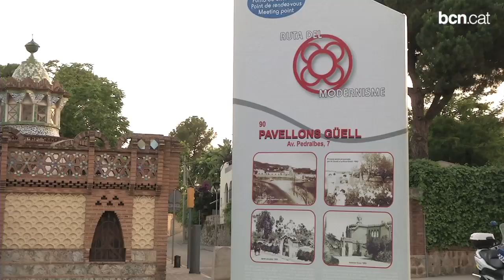La ruta del modernisme, una forma de fer turisme a la ciutat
El modernisme a peu de casa. Després de l'èxit de l'any passat l'Ajuntament engega de nou la ruta del modernisme a l'estiu. Fins a 17 joies del que és considerat molt més que un estil arquitectònic, entre les quals La Pedrera, la Casa Batlló o el Palau Güell es podran gaudir a meitat de preu.